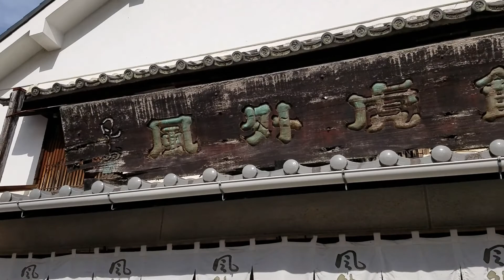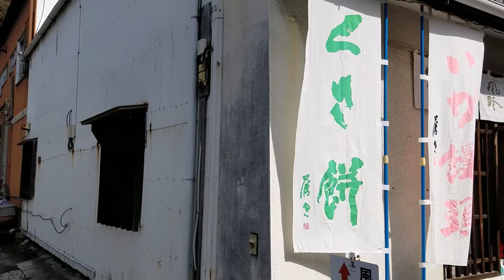第24回中馬のおひなさん